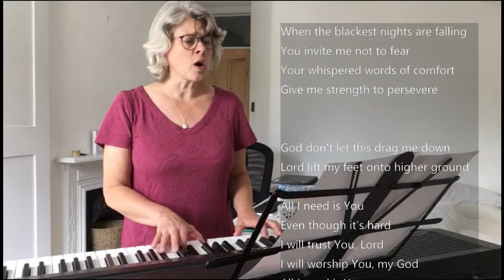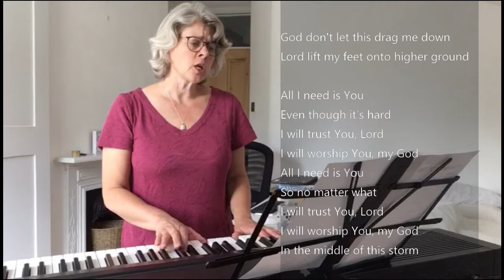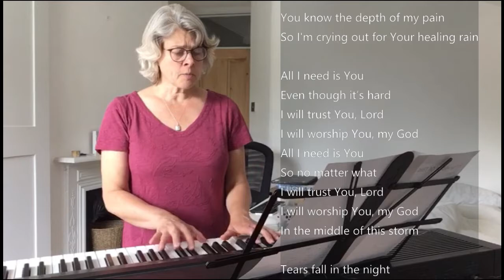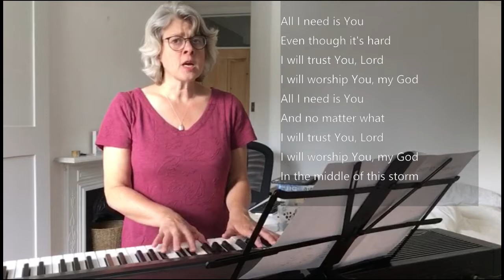In The Middle of This Storm